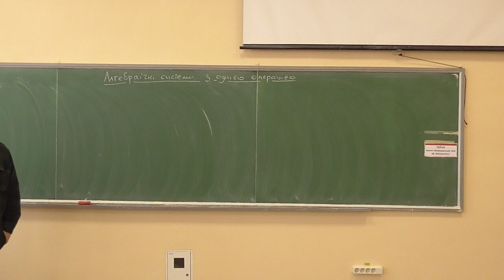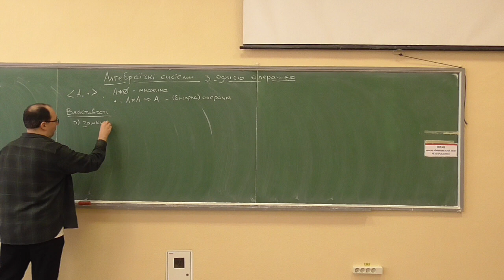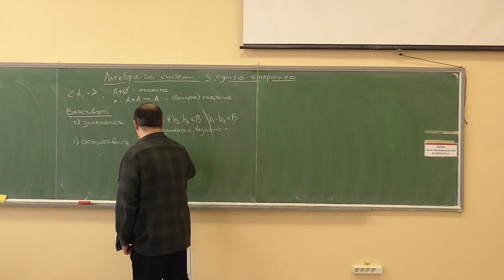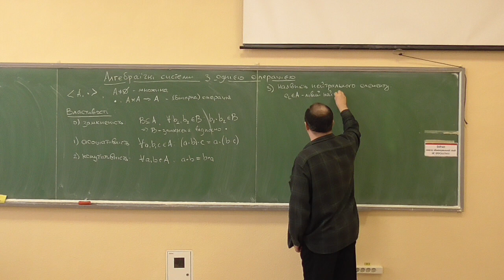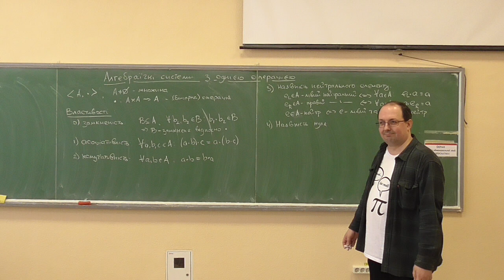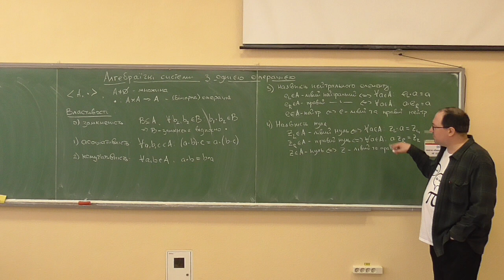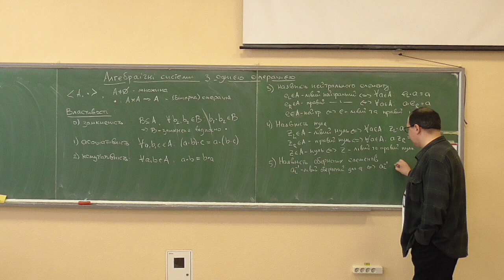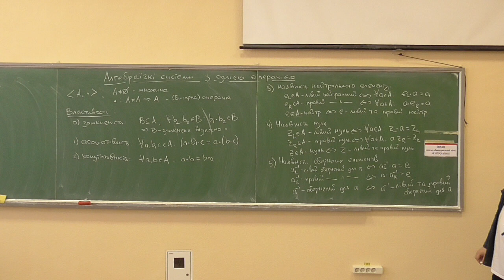ДМ2-АА, лекція 01-1: властивості бінарних операцій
Розглянуто такі питання:
— означення алгебраїчної системи із однією (бінарною) операцією;
— властивості бінарних операцій, їх носіїв та елементів носіїв: замкненість, асоціативність, комутативність, наявність нейтральних елементів, нулів та обернених елементів;
— повітряна тривога... :(